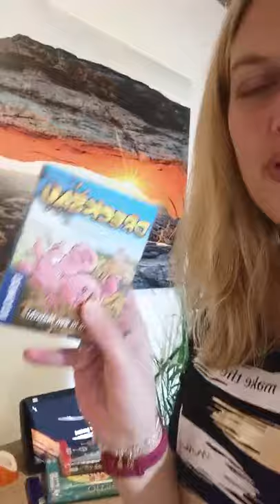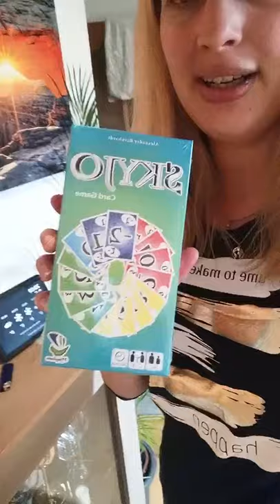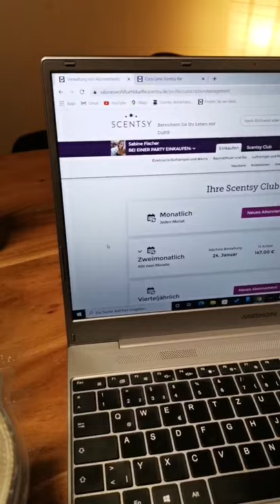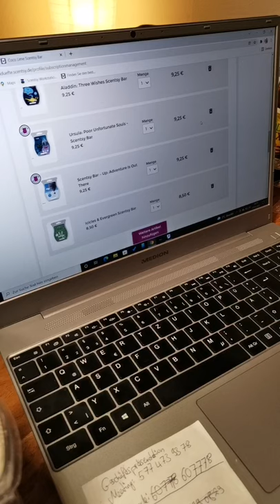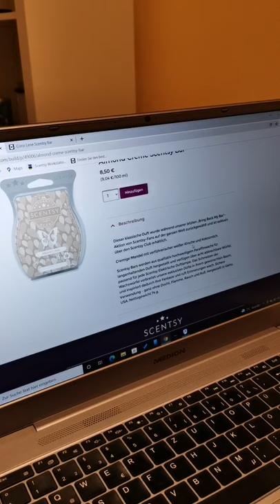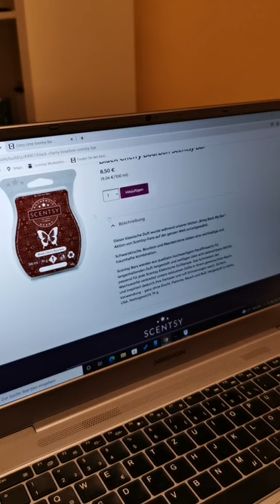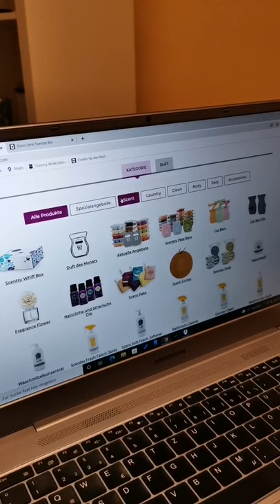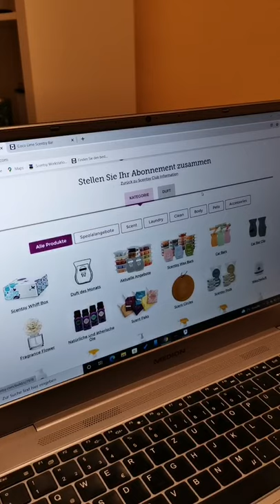💜Scentsy talk, news, Scentsyclub BBMB Düfte quatschen💜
Ein Lebenszeichen von mir 🤗😘 schön das ihr wieder mit dabei seid.

Bei fragen meldet euch gern jederzeit bei mir 💜

💞BBMB Düfte
💞Extra Bbmb Düfte scentsy club
💞Duftlampe des Monats Januar 2. Chance jetzt vorbestellen

Liebe Grüße Sabine Fischer unabhängige Scentsyberaterin